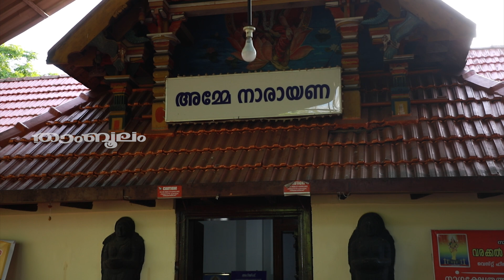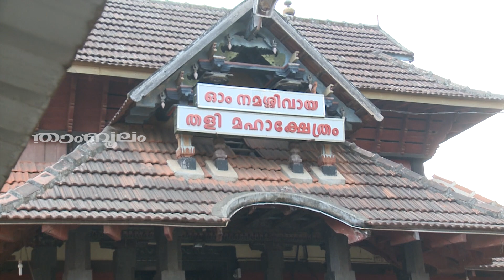പൂയം നക്ഷത്രത്തിൽ ജനിച്ചവരിലുണ്ട് ഗുണം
Watch പൂയം നക്ഷത്രത്തിൽ ജനിച്ചവരിലുണ്ട് ഗുണം